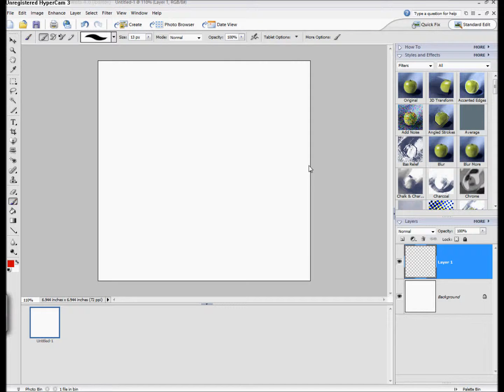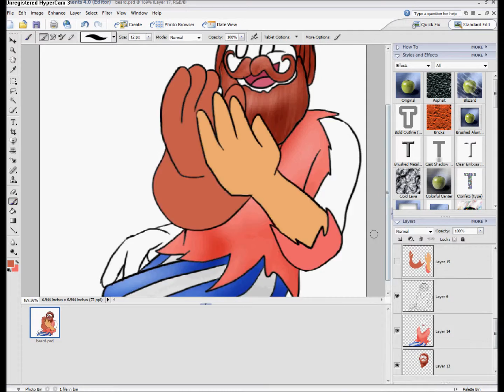Epic High Five Avatar Timelapse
An hourish avatar drawing squished into under 4 minutes. Enjoy! :)